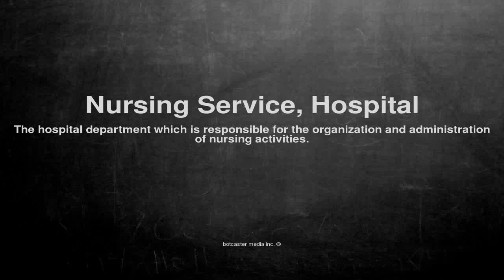Medical vocabulary: What does Nursing Service, Hospital mean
What does Nursing Service, Hospital mean in English?